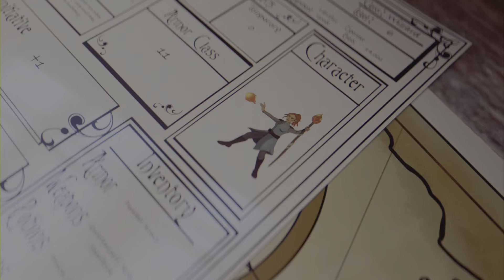Baldur's Gate 3 - BaldurSMASH Mishmash Vol. 1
Just the worst adventurers you can find